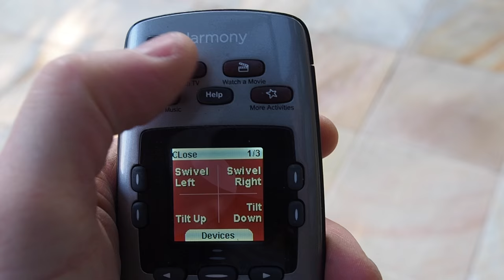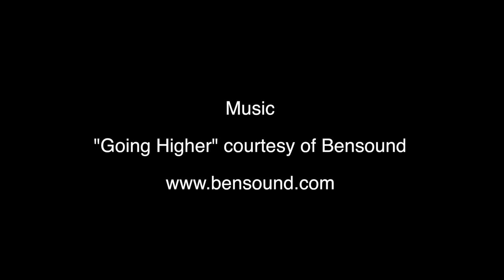DIY Outdoor TV Lift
This is a home built outdoor TV lift. It uses an Australian made Splat Controls micro controller which are well suited to automation tasks.

We can watch TV from the table under the pergola or from the pool side. I used an old Harmony 650 programmable remote that I had to control the system. It has three main sequences - Watch TV Pergola, Watch TV Pool and Close. Some functions can also be controlled manually via the remote. It works really well.

 If there's enough interest I might be able to put together another video of the construction phase.

Music